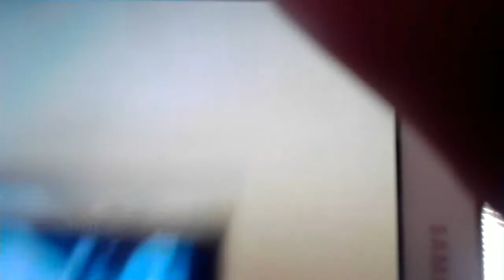Akc 3029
SHAREfactory™